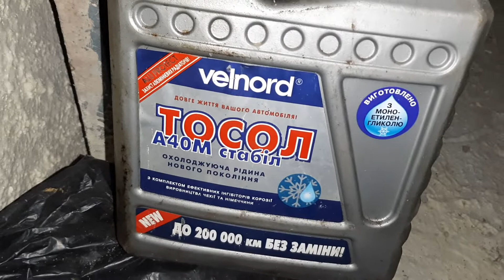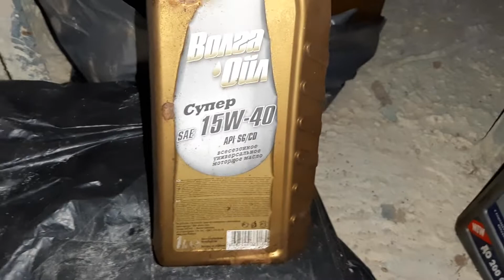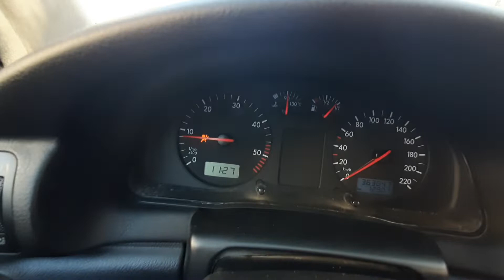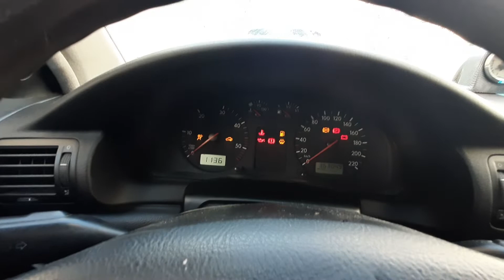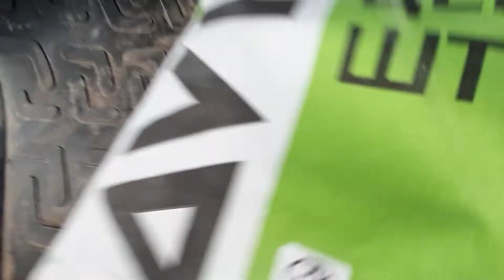подвал, собеседование, яблочный пирог, кот, оверлок и немного о грустном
✅ Для участия в розыгрыше подарков и чтобы помочь развитию канала:
🔸️Напиши самый лучший комментарий!

Благодаря твоей активности видео попадёт в рекомендации другим людям, подарки встретят своих победителей, одним из которых можешь стать и ты!!!

Желаю удачи!

✅ Если хотите поддержать нашу семью и помочь в ремонте и приобретении нужного оборудования для ведения влогов и съёмок познавательных экскурсионно - исторических сюжетов:

Меня зовут Мария, я мама двух сыновей👩‍👦‍👦, разведена. Я - разведёнка с прицепом, дорогим, желанным багажом!

Веду влог о нашей семье🤳, рассказываю о жизни. Делюсь с вами интересными моментами и просто историями из жизни: отношения в семье, радости и трудности, праздники и будни, бытовые хлопоты, достижение целей и планы на будущее😇)))

Весело и дружно учимся и отдыхаем, мастерим, экспериментируем, готовим и делимся историей, рецептами, идеями и мастер-классами. Развиваемся и растём.

ДОБРО ПОЖАЛОВАТЬ на страницы нашего развлекательного культурно - познавательного семейного канала! 🙋‍♀️👋

Всегда рады вашим отзывам,
пишите комментарии🖍 !

БЛАГОДАРИМ ЗА ПОДДЕРЖКУ И ПОМОЩЬ В РАЗВИТИИ КАНАЛА!

Возможно вы искали:
Севастополь
жизнь в России
семья
будни мамы
мама может
одинокая
одна
разведёнка
развод
рсп
брошенка
мама
мать
мат
сожитель
мч
парень
жених
ухажор
дети
мальчик мальчики мальчишки
семейный канал
женский
видеодневник дневник
блог влог
про жизнь
мотивация жить лучше
жизнь на даче
дача
дом мечты
работа во дворе
вести новости события
день со мной
быт
бюджет
капитал
деньги денежный
приз подарок розыгрыш
хочу в топ
тренд
мамские будни
мамская рутина
хозяйка
хозяюшка
хозяин
домашняя рутина
территория дома
уютный дом
уют в доме
создание уюта
супер мотивация
дела домашние
успеть всё
продуктивный день
супер день
живи легко
уютный влог
дом уют организация
для дома уюта и организации
обустройство
благоустройство
порядок в доме
домоводство
бардак
завал
уборка
убирай
расхламление
размусоривание
избавиться от лишнего мусора
разгребаю срач
убрать хлам
старые вещи
выбросить мусор
покупки для дома
организация хранения
органайзер для хранения
организовать хранение
идеи для хранения
организация пространства
ремонт
покупки для дома
организация пространства
животные животное
собака собаки
такса
немецкая овчарка
смесь помесь метис
кот
питомец питомцы
домашние животные

My name is Maria, I am a mother of two sons, divorced. I am a divorced woman with a trailer, expensive, desirable luggage!
I keep a blog about our family, tell you about life. I share with you interesting moments and just stories from life: family relationships, joys and difficulties, holidays and everyday life, household chores, achieving goals and plans for the future)
We have fun and amicably learn and relax, master, experiment, cook and share history, recipes, ideas and master classes. We develop and grow.
WELCOME to the pages of our entertaining cultural and educational family channel!
We are always happy to hear your feedback, write comments !
THANK YOU FOR YOUR SUPPORT AND HELP IN THE DEVELOPMENT OF THE CHANNEL!
You may have been looking for:
Sevastopol
winter
money
vacation
lifestyle
everyday life moms
mom can
single
one
divorcee
divorce
rsp abandoned
mom
mother
mate
roommate
groom
boyfriend
kids
boy boys
family channel
female
video diary diary
blog vlog
capital
motivation to live better
life at the dacha
dacha
work in the yard
news events
day with me
life
budget
mom's everyday life
mom's routine